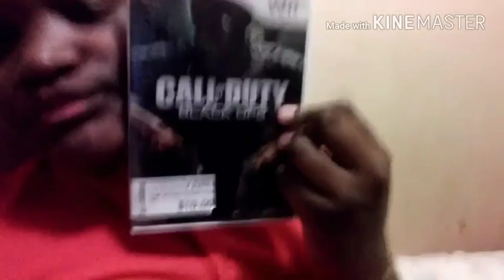Eating A Fruit I Hate😥😓(HELP ME!!!!)